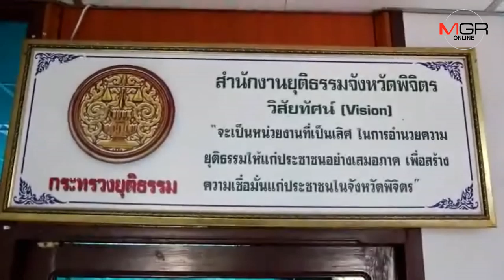ซับน้ำตาเหยื่อกระสุนสาวบางมูลนากถูกลูกหลงวัยรุ่นไล่ยิงอริสังเวยสงกรานต์ทับคล้อ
24/09/2019 ซับน้ำตาเหยื่อกระสุนสาวบางมูลนากถูกลูกหลงวัยรุ่นไล่ยิงอริสังเวยสงกรานต์ทับคล้อ
พิจิตร - ส.ส.พปชร.พิจิตรพาแม่เหยื่อสาวถูกลูกหลงยิงดับสังเวยสงกรานต์ทับคล้อติดตามความคืบหน้าเงินช่วยเหลือทดแทน ยุติธรรมพิจิตรคาดได้สิ้นกันยาฯ นี้ ส่วนค่าเสียหายจากมือปืนต้องรอศาล